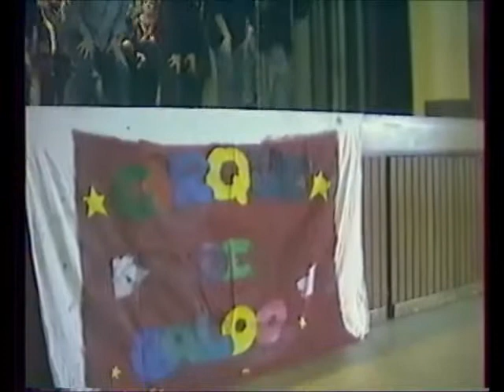Spectacle synthèse Camp "Nances" 1998 - EEUDF Lingolsheim